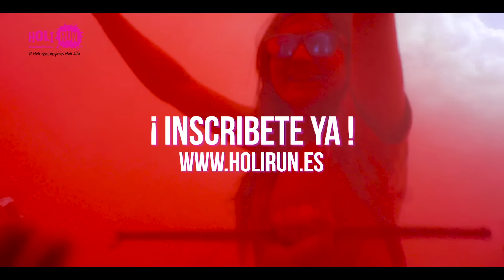HOLI RUN MADRID 09-04-17 [PROMO]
SienteElColor con Holi Run